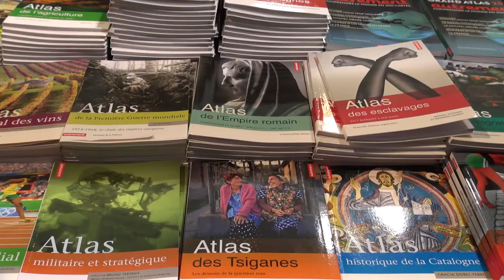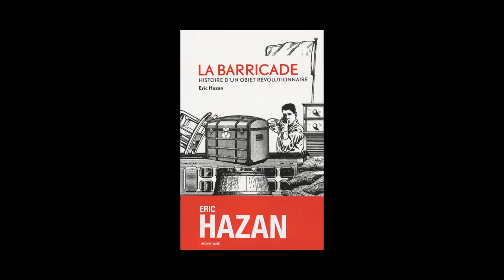Éric Hazan - La barricade, histoire d'un objet révolutionnaire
A l'occasion des Rendez-vous de l'Histoire de Blois, Éric Hazan vous présente son ouvrage "La barricade, histoire d'un objet révolutionnaire" aux éditions Autrement.